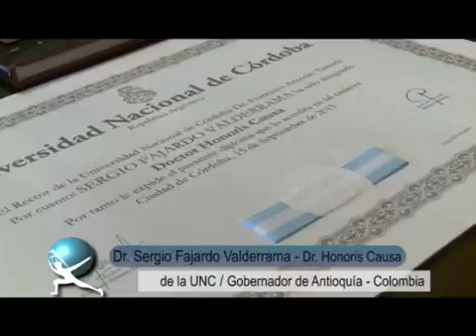Entrevista a Sergio Fajardo Valderrama - Dr. Honoris Causa de la UNC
Sergio Fajardo Valderrama es político y matemático colombiano. Actualmente es el Gobernador de Antioquia, Colombia. Recientemente visitó la ciudad de Córdoba donde fue distinguido como Dr Honoris Causa por su trabajo de integración social en Colombia, específicamente en Medellín cuando fue alcalde entre los años 2004 y 2007 cuando esta ciudad fue reconocida como modelo internacional de inclusión social.
Compartimos la entrevista realizada por la Prosecretaría de Comunicación de la UNC